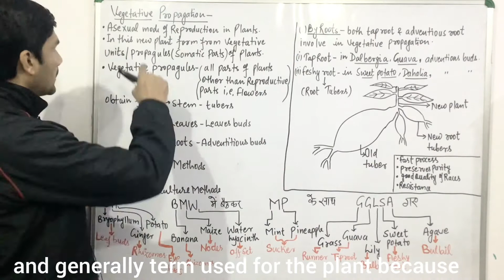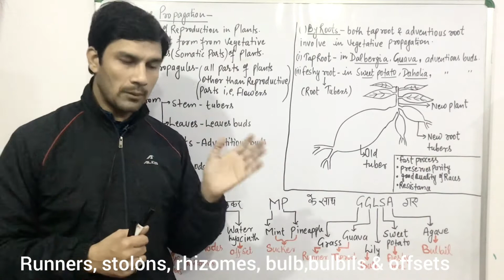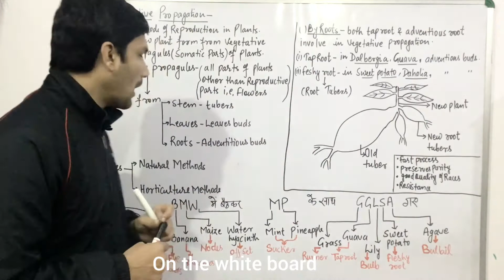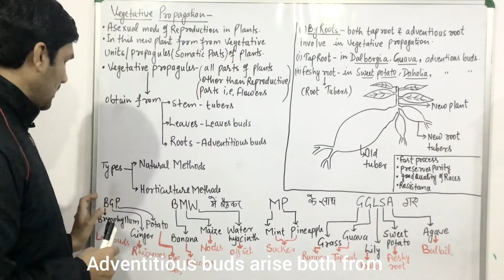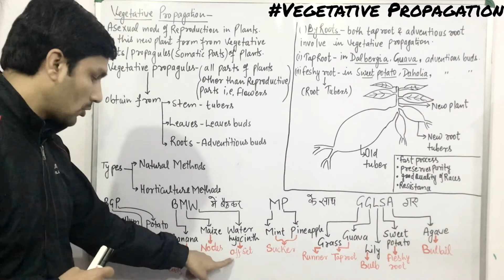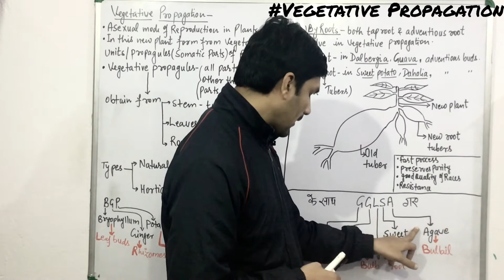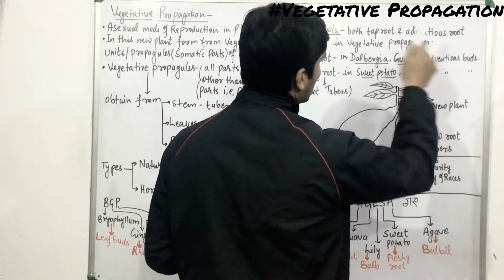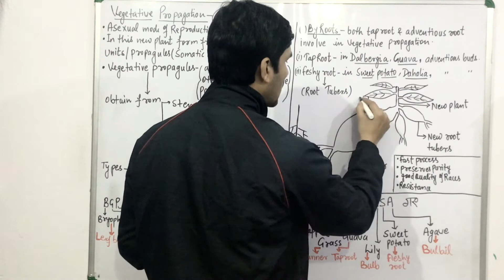Vegetative reproduction in hindi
in this Lecture we shall learn about the concept of vegetative reproduction and their examples in tricky ways

please update any suggestion or correction
thanks for your important time for watching the video